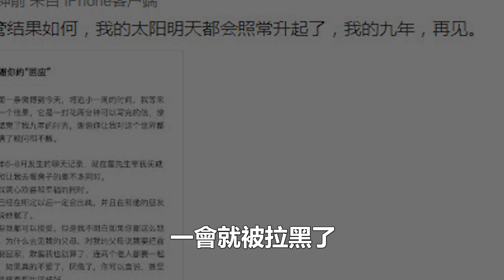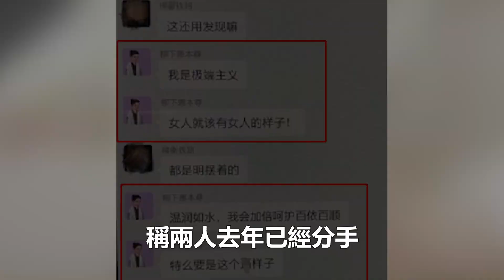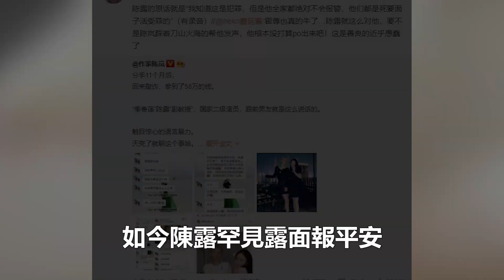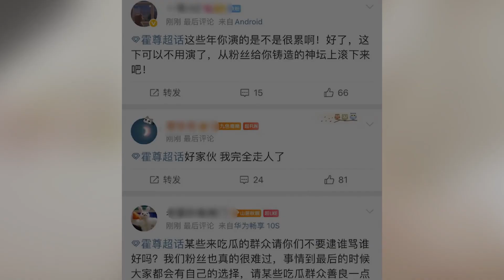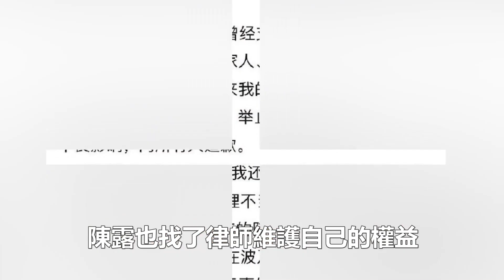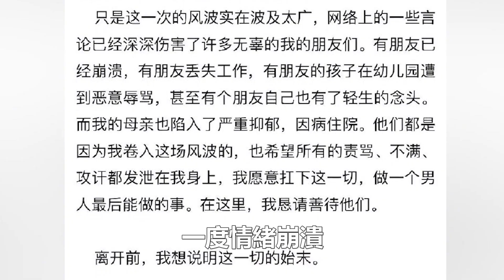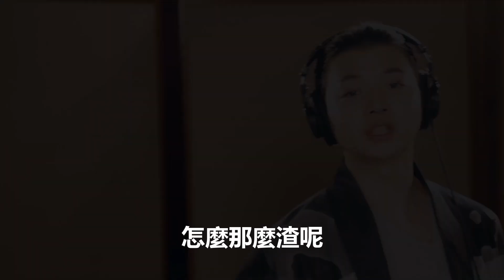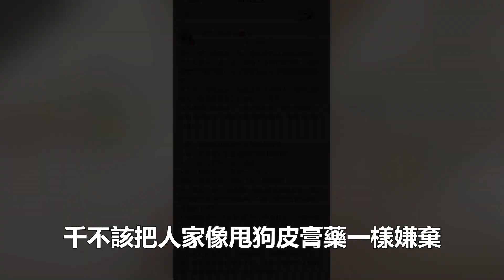陳露高調首露面，霍尊被封殺後前女友大勝，笑容燦爛一掃遭男方拋棄陰霾，網友：這個女人有點狠！